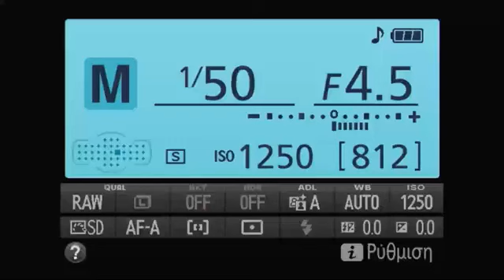Πορεία προς τα πάθει του κυρίου - Ι. Μ. Ναός Παναγίας Φανερωμένης Τυρνάβου